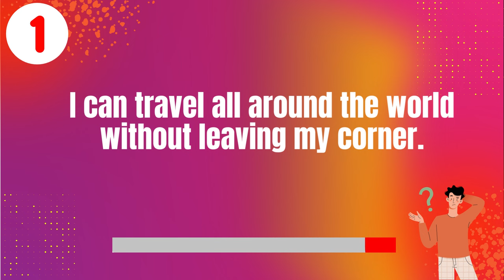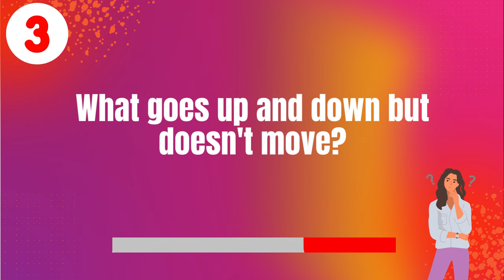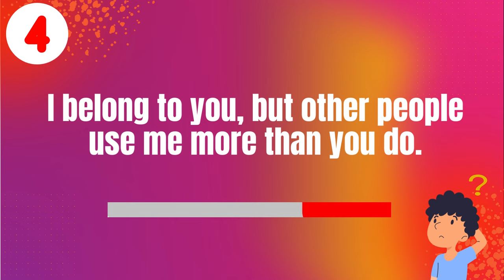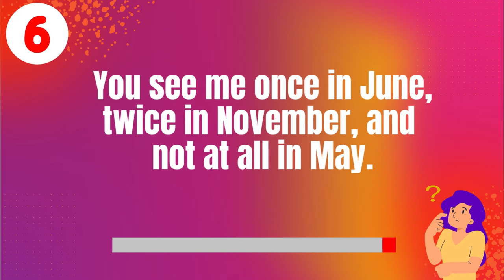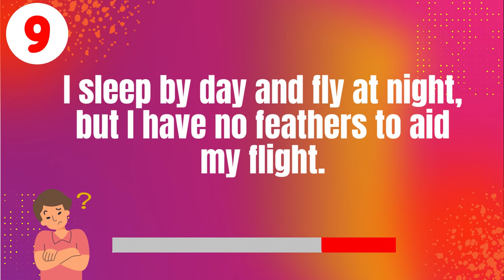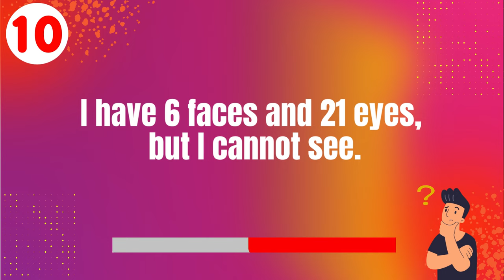10 Riddles To Exercise Your Brain To Get Smarter | Only a Genius can Answer this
10 Riddles To Exercise Your Brain To Get Smarter| Only a Genius can Answer this

Solving riddles is one of the best ways to keep your brain fit and healthy.  Let's exercise your brain and sharpen your mind (the fun way!)   This video will definitely challenge your mind to the maximum!  There is a set of 10 fun riddles and you have 20 seconds to solve each of them. Are you ready for the brain workout?

Don't forget to turn on your Notifications so you will be the first one to get notified when our weekly videos get posted!

Stay Happy and Be Awesome!